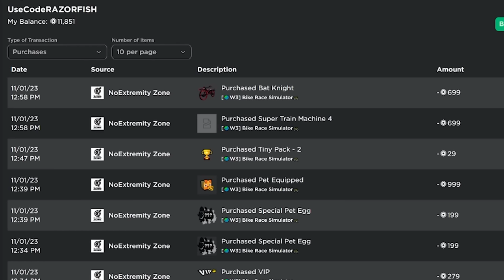I Bought FASTEST BIKE To Become BEST PLAYER in Roblox Bike Race Simulator..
Social Medias:
Roblox User ► UseCodeRAZORFISH
                       ► RazorFishPengi
You Can Send It Here:
RazorFishGaming